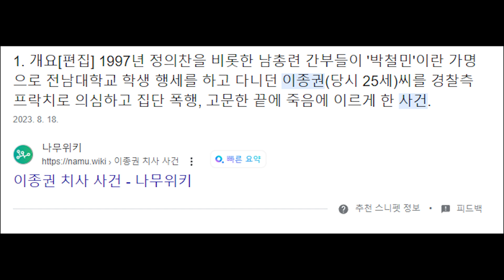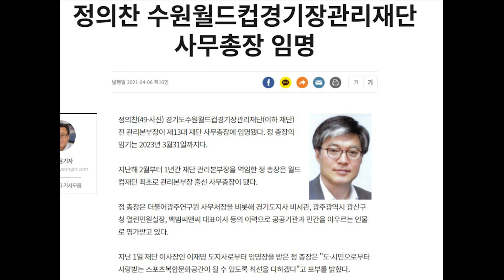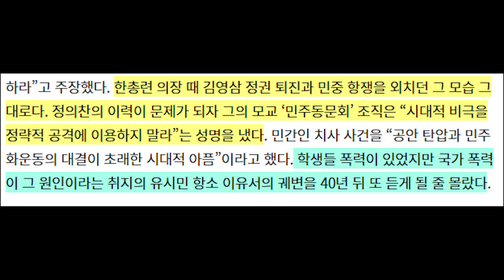이재명이 특보로 임명한 인물들을 보니....한총련 이재명을 숙주 삼아 부활 노리나?